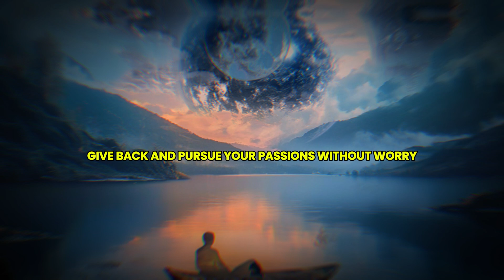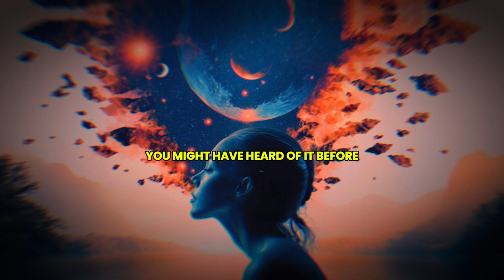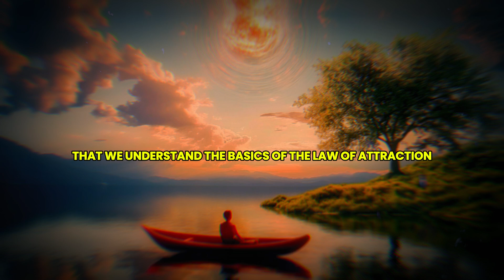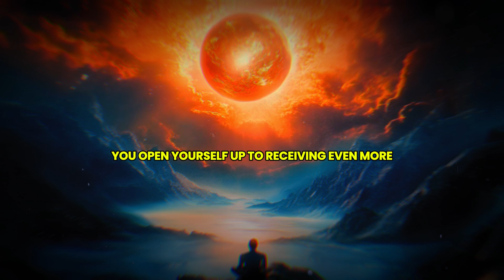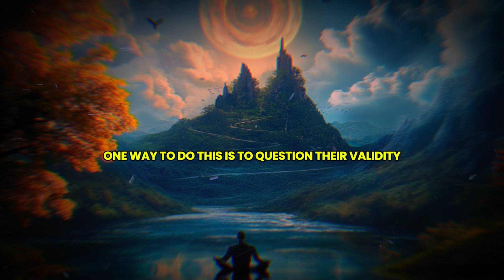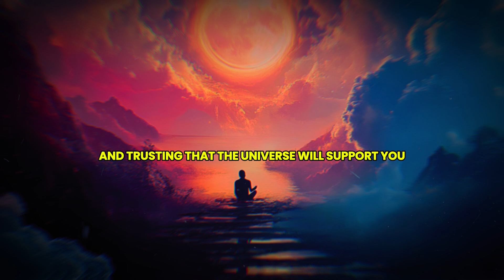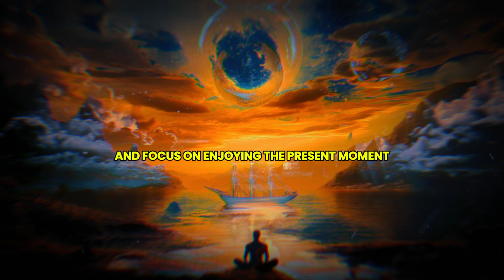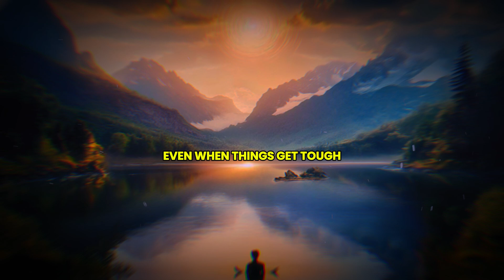Louise Hay : Guide to Manifesting a Lottery Win: What You Need to Know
Unlock the secrets of abundance with our step-by-step guide on how to manifest a lottery win, inspired by the teachings of Louise Hay! In this enlightening video, we delve into the powerful principles of manifestation, specifically tailored to attract wealth and success through lottery winnings.

🌟 What You'll Learn:
- The foundational beliefs that support successful manifestation.
- Techniques to align your thoughts and emotions with your desire to win the lottery.
- Practical affirmations and visualizations that can enhance your manifesting process.
- Tips on maintaining a positive mindset and overcoming limiting beliefs.

Join us as we explore the intersection of spirituality and financial abundance, drawing from Louise Hay's wisdom. Whether you're a seasoned player or a curious newcomer, this guide will empower you to harness the law of attraction effectively.